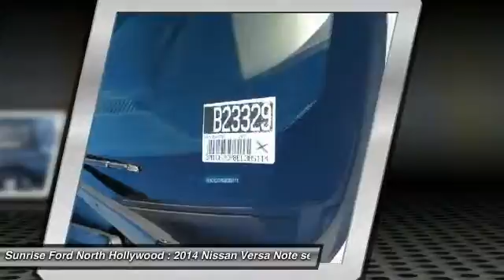2014 Nissan Versa Note North Hollywood,Los Angeles,San Fernando Valley,Glendale,Burbank B23329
2014 Nissan Versa Note HATCH

5500 Lankershim Blvd.

SUNRISE FORD NORTH HOLLYWOOD, PROUDLY SERVING NORTH HOLLYWOOD, LOS ANGELES, SAN FERNANDO VALLEY, GLENDALE, BURBANK, AND SURROUNDING CALIFORNIA LOCATIONS THIS WHITE 2014 Nissan VERSA NOTE IS EQUIPPED WITH A Engine: 1.6L DOHC 16-Valve 4-Cylinder, AUTOMATIC TRANSMISSION, AND RECEIVES AN ESTIMATED 31 City/40 Hwy MPG. NORTH HOLLYWOOD CALIFORNIA 91601.